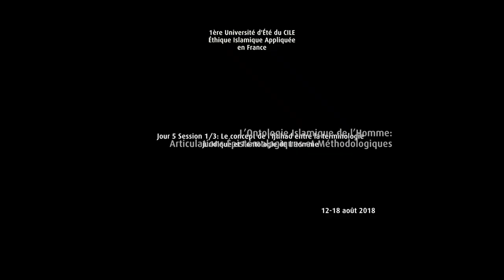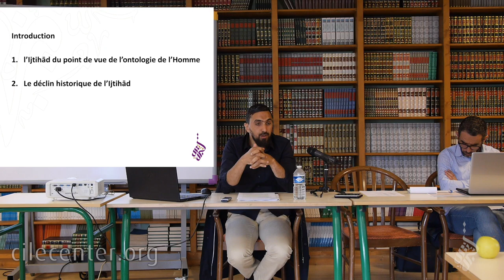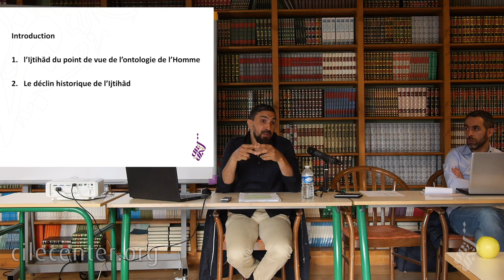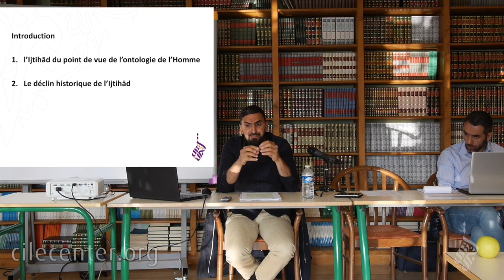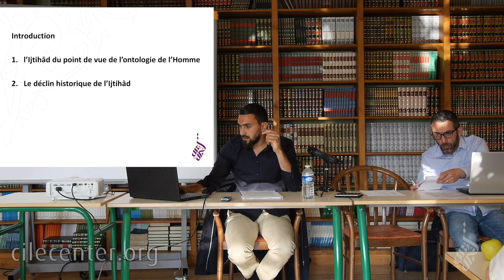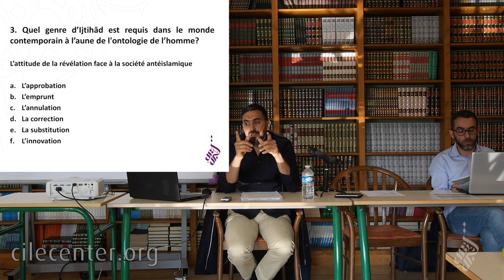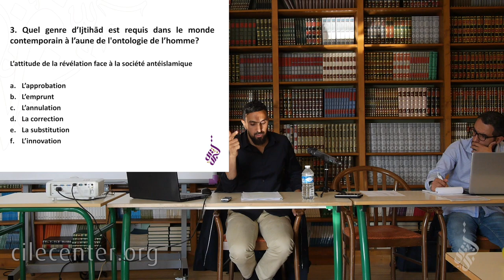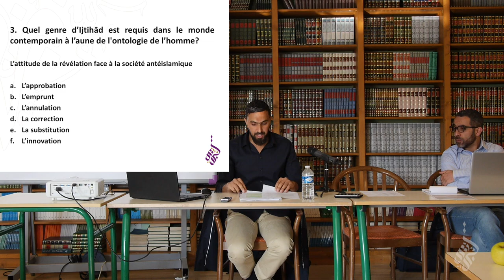J5/5 S1/3 "Le concept de l'Ijtihad entre la terminologie juridique et l'ontologie de l'Homme"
Par Chauki Lazhar

1ère Université d'Été du CILE en France sur l'Éthique Islamique Appliquée

"L’Ontologie Islamique de l’Homme: Articulations Épistémologiques et Méthodologiques"

Du 12 au 18 août 2018 en partenariat avec l'Institut Européen des Sciences Humaines et la Fondation Lastorlabe pour la Pensée et la Recherche.

► Jour 4 (sortie touristique)

► Jour 5 "Articulations Méthodologiques"
- Session 3/3 " L' ontologie islamique de l'Homme comme cadre de la discipline des finalités de la Sharia"

► Jour 6 (ateliers de travail)